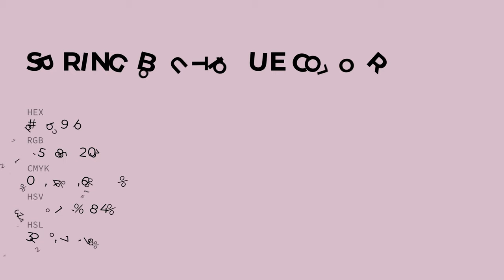Spring Boutique color d7b9cb hex color - Violet color - Cool color d7b9cb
What color is Spring Boutique ? d7b9cb hex color - Violet color - Cool color d7b9cb

Hex d7b9cb Color Code is also known as Spring Boutique color.

Hex d7b9cb Color code in RGB color code model is created after adding 84.31% red color, 72.55% green color and 79.61% blue color.
Hex d7b9cb Color code in CMYK color (process color) code model is generated after subtraction of 0% cyan, 13% magenta, 5% yellow and 15% black.